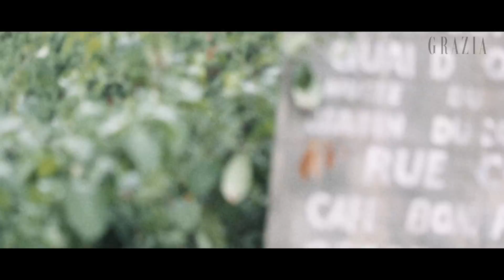그라치아 8월 5일자 EXO 세훈 커버 메이킹 영상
'청춘'을 컨셉으로 진행한 EXO 세훈의 화보 메이킹 영상!

8월 8일에는 잡지에 실리지 못한 EXO 카이와 세훈의 B컷이 그라치아 페이스북을 통해 공개될 예정입니다. 그라치아 페이스북을 주목해 주세요!